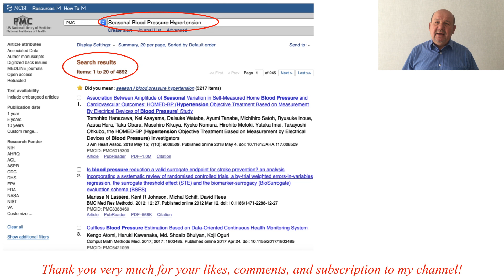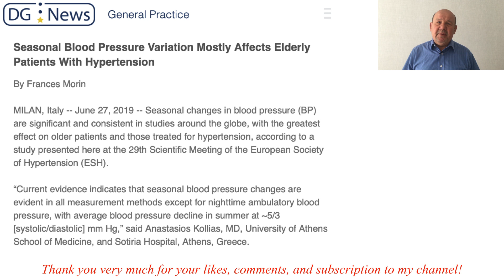WEB H&D in English - Seasonal blood pressure variation in hypertensive people: what would this mean?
About this video: Seasonal blood pressure variation studied entirely.
We know, that at summer blood pressure decreases and at winter increases. Swing range for systolic pressure is approximately 6 mmHg and for diastolic pressure 4 mmHg.